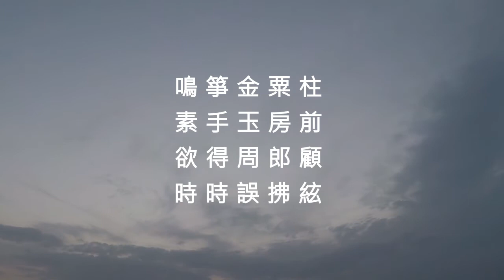聽箏 - 李端 (粵讀)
鳴箏金粟柱，
素手玉房前。
欲得周郎顧，
時時誤拂絃。